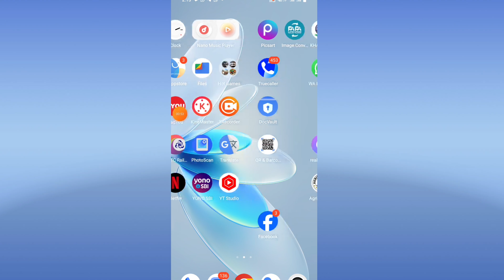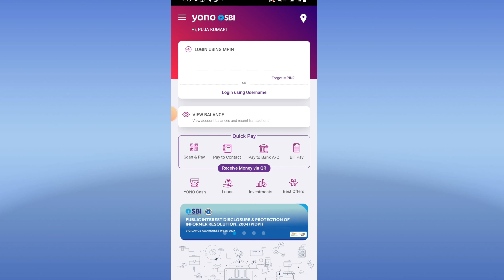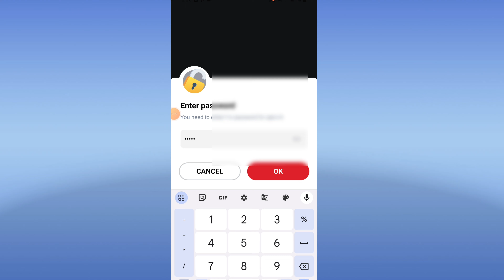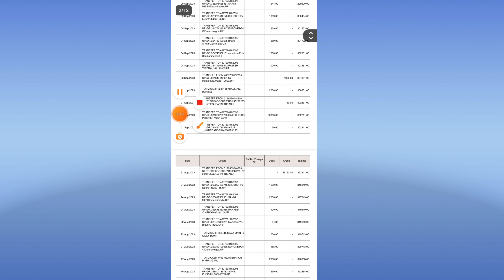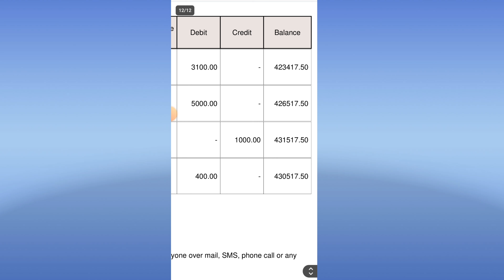Yono SBI internet banking statement kaise nikale ? yono SBI transaction history online kaise nikale